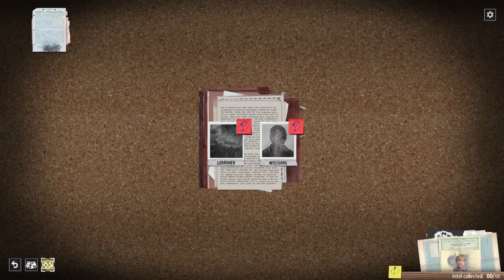Files Successfully Planted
This mission was a true success as no agents died and the execution was fairly swift in and out despite putting evac in the wrong location lol Thank You For Watching!